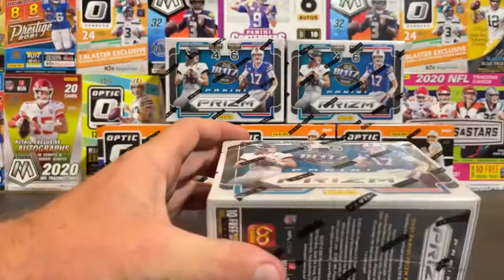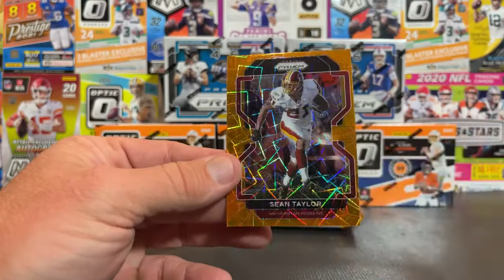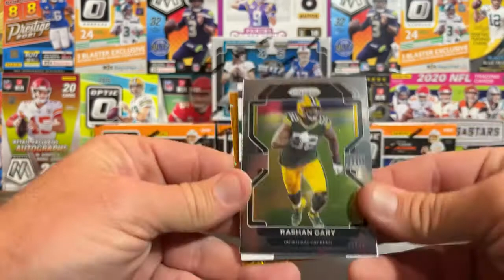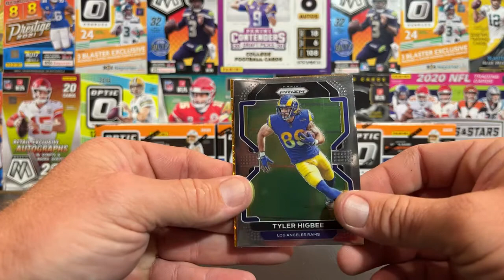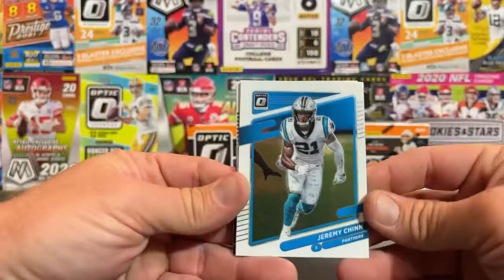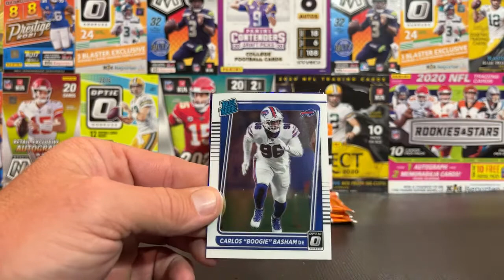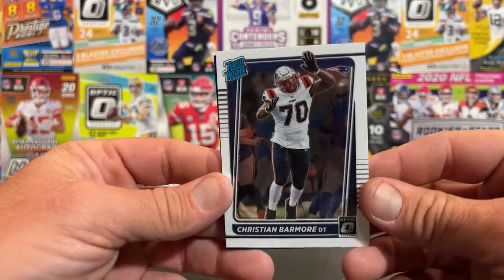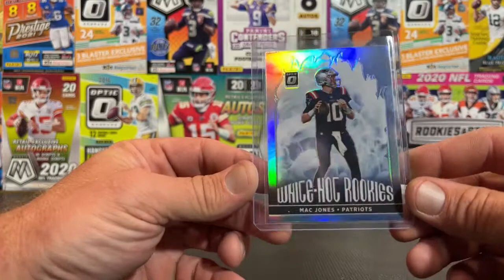2021 Optic/Prizm Break #1 SSP Red!!! Zach Wilson Mem! Chase Holo!!!